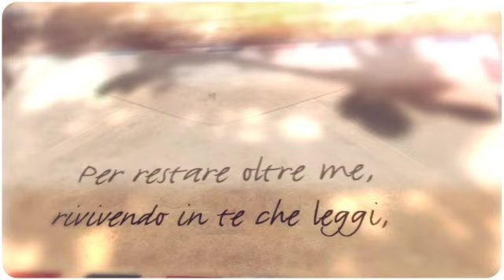Elisa Germani - Ho bisogno di scrivere